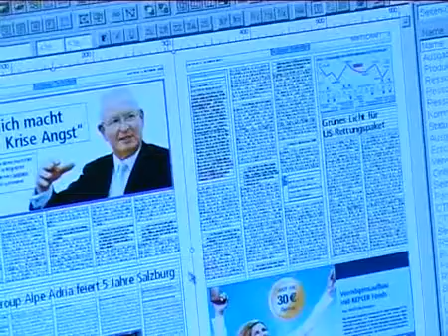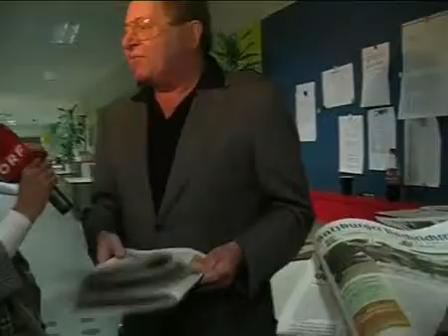Aus der Druckerpresse zu den Lesern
Mit Spannung erwarteten die Salzburger Nachrichten das erste Exemplar der Zeitung im neuen Design.